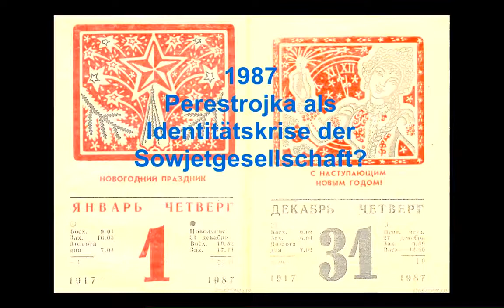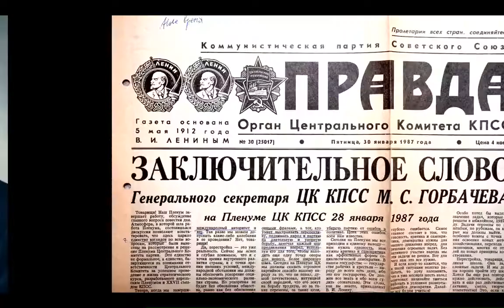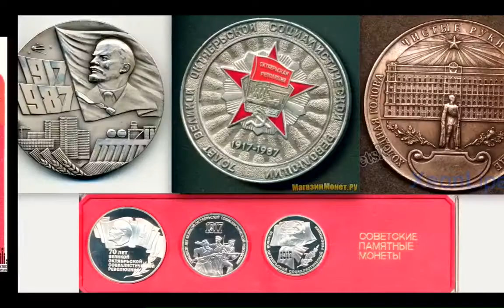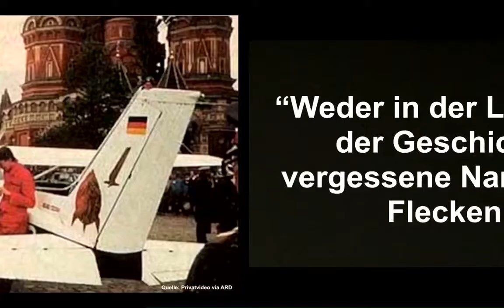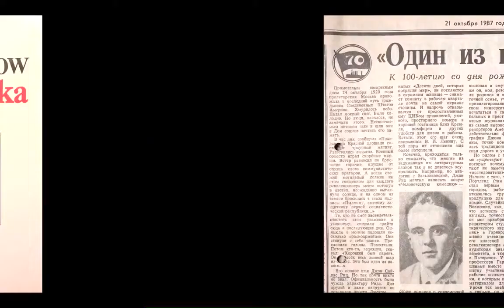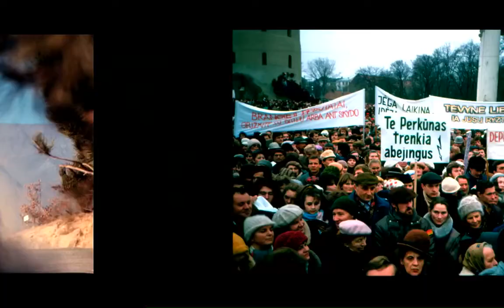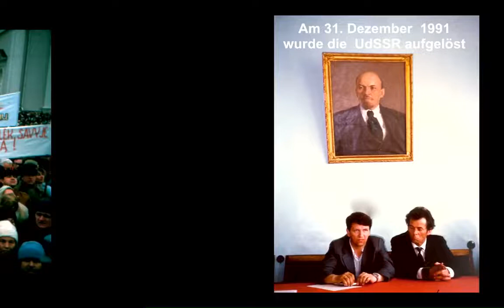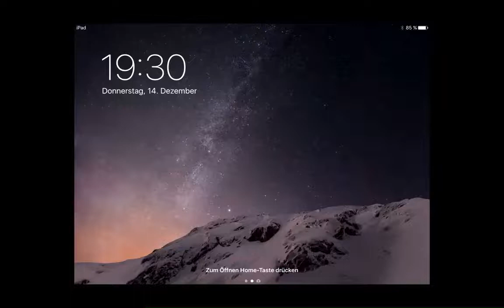Grotzky – 1987: Perestrojka als Identitätskrise der Sowjetgesellschaft – Osteuropa-Reihe 2017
"1987: Perestrojka als Identitätskrise der Sowjetgesellschaft?" - Ein Vortrag von Prof. Dr. Johannes Grotzky (Universität Bamberg), aufgenommen am 14. Dezember 2017

Prof. Dr. Johannes Grotzky (Universität Bamberg) spricht über das Jahr 1987: Der 70. Jahrestag der Revolution fiel in eine Zeit, als sich die Sowjetunion mit Glasnost' und Perestrojka in einem Umbau befand, der zur Öffnung in vielen gesellschaftlichen Bereichen, aber auch zu politischen Machtkämpfen führte, deren wohl bedeutendste Folge das Zerwürfnis zwischen Michail Gorbačёv und Boris El'cin sein sollte.

Eine Veranstaltung der Schweizerischen Osteuropabibliothek SOB im Rahmen der Reihe "Revolution, Ritual und Realitäten - Der „Rote Oktober“ als Ereignis und Bezugspunkt in der sowjetischen Geschichte", Herbstsemester 2017.